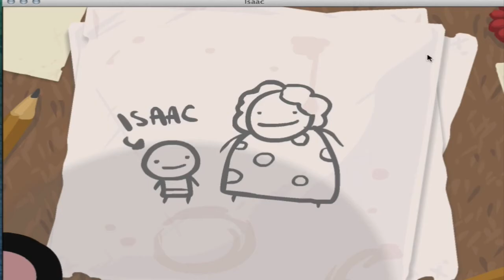Binding of Issac: Part 1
The Binding Of Issac. This time, better than ever!

Thanks for all your support guy's, rating the video and leaving a comment